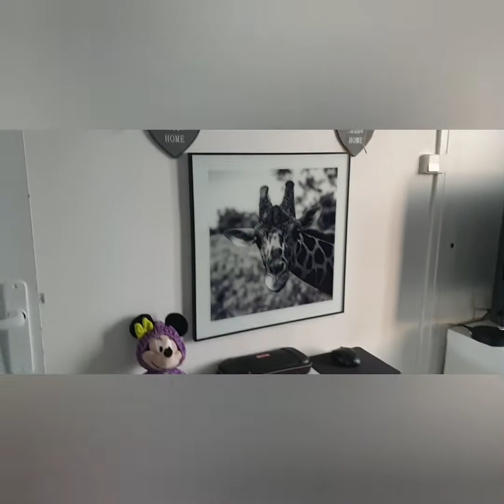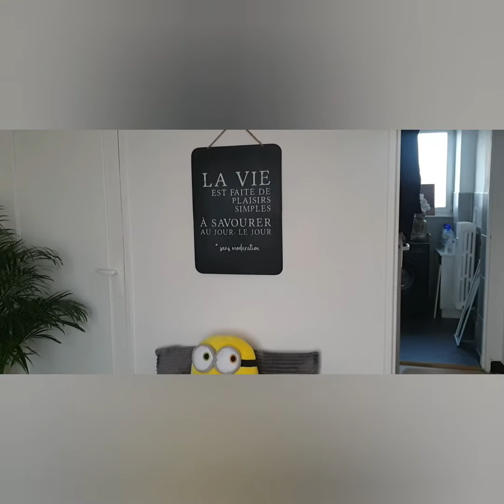APPARTEMENT TOUR 50m2 UPDATE 🏡🏘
Bienvenue dans mon Monde
Active les notifications en cliquant sur la cloche 🔔 pour être averti lorsque je poste une vidéo en avant-première  Laisse un petit 👍🏼 si tu as aimé ça fait toujours plaisir

Mon Appartement Tour update. Je vous fais découvrir mon chez moi. Donnez moi vos avis. 😍

Pour Un Partenariat :
Joins-moi sur mes différents réseaux (insta/snap)

Je filme avec mon téléphone Samsung S23 ou le S9+
Montage : Imovie quand j’utilise mon MacBook ou IPad
Ou le logiciel filmora sur mon mobile ;)